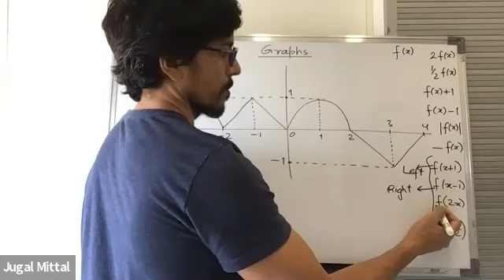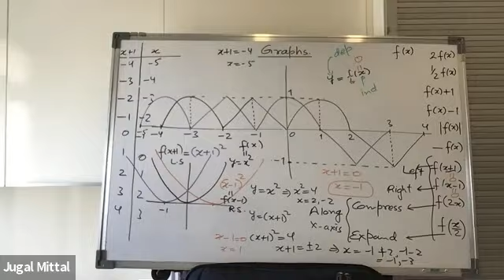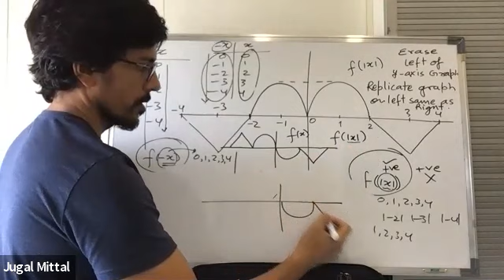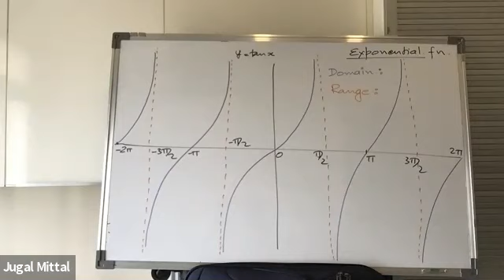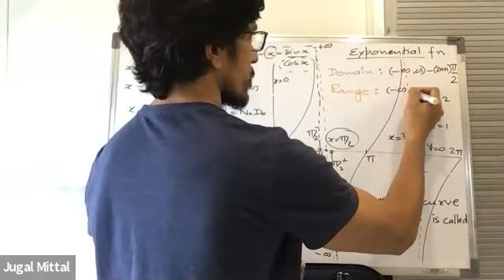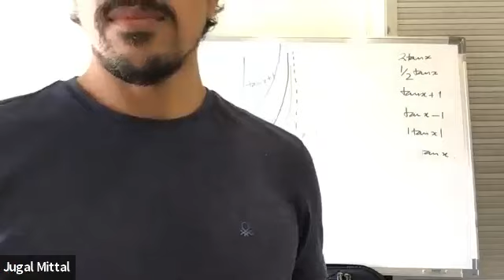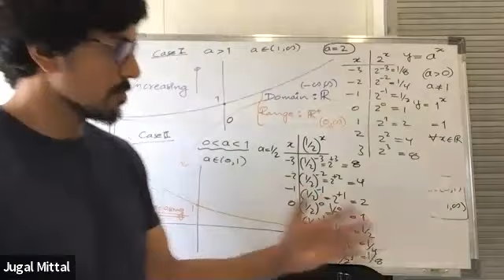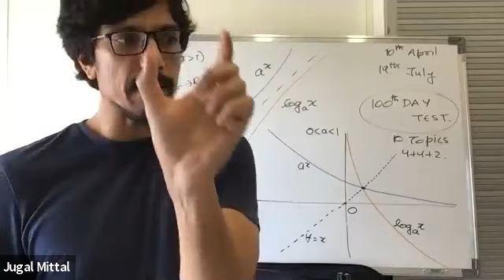Maths - Graph - Lecture 5 - SH 22 - 11th July